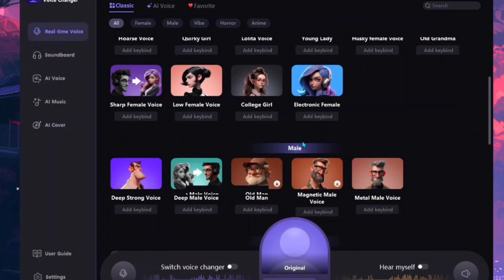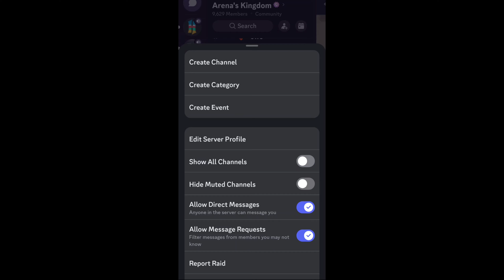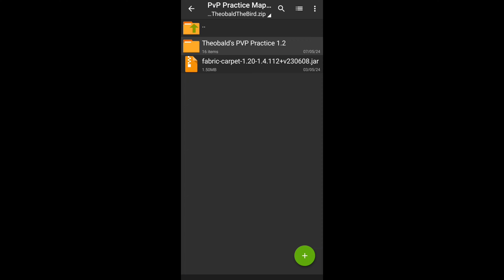How To PVP In Pojavlauncher!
TimeStamps:
00:00 Video
01:51 Sponsor
03:01 Video

version: 1.20.1

client : fabric sodium

texturepack: discord

controls : on discord

ram/rom : 6/128

maximum fps : 100+

game : minecraft

launcher : pojavlauncher

 • ignore tags like,, you ignore subscibe button 😦

Pojavlauncher pvp

Pojavlauncher

Pvp On Pojavlauncher

pojav pvp

Arena Playz

Minecraft pvp

Fake Ht3 Pojavlauncher Montage

LivingLegend Montage

How to Crystal pvp on pojavlauncher

How to cpvp on pojavlauncher

How to crystal fast in pojavlauncher

How to crystal Fast in Minecraft

How to crystal pvp

How to become pro at crystal pvp

How to become pro at Cpvp

Cpvp guide for pojavlauncher

How to crystal in pojavlauncher

Pojavlauncher Crystal pvp Guide

Crystal pvp on pojav

Cpvp on pojavlauncher

Pojavlauncher Cpvp

How to become pvp god in Pojavlauncher

How to improve pvp in Pojavlauncher

How to become good at pvp in Pojavlauncher

Pvp guide for pojavlauncher

Pvp tutorial for pojavlauncher

Pvp guide for pojav

Pvp tutorial for pojav

Minecraft pvp guide

How to become pro in Pojavlauncher pvp

How to become god at Minecraft pvp

How to become good pvper in Pojavlauncher

Pojavlauncher pvp guide

Pojavlauncher pvp tutorial